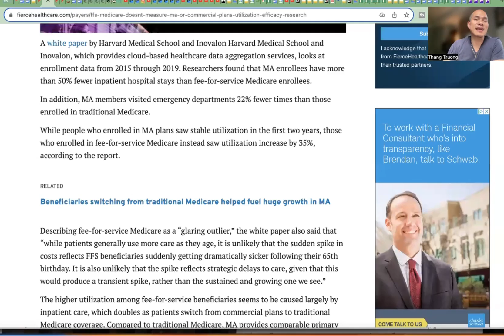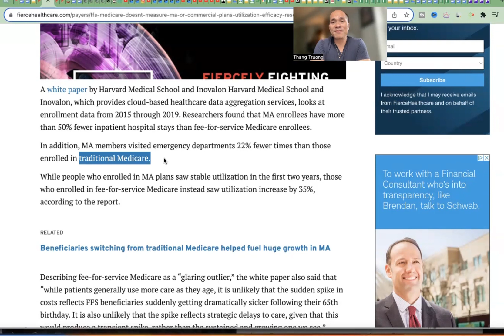Vì sao Medicare Advantage có giá thấp hơn (rẻ hơn) nhưng lại hiệu quả hơn? | Medicare ở Mỹ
Medicare ở Mỹ. Medicare là phúc lợi bảo hiểm y tế dành cho người lớn tuổi ở Hoa Kỳ từ 65 tuổi trở lên. Bạn có thể chọn Medicare truyền thống hoặc Medicare Advantage. Medicare Advantage thường rẻ hơn Medicare truyền thống ở Hoa Kỳ.

Tuy nhiên, có một số hạn chế, cụ thể là bạn chỉ được giới hạn ở các bác sĩ, bệnh viện và nhà cung cấp dịch vụ y tế trong mạng lưới của Medicare Advantage plan mà bạn có; và bạn cần có sự giới thiệu của bác sĩ chính để gặp bác sĩ chuyên khoa hoặc theo đuổi bất kỳ kế hoạch điều trị nào và trong một số trường hợp, người quản lý chương trình Medicare Advantage phải phê duyệt trước.

Trong video này, mình sẽ chia sẻ với bạn một nghiên cứu gần đây của Trường Y Harvard cho thấy rằng những người thụ hưởng Medicare Advantage ở Mỹ thực sự có thời gian nằm viện và đến phòng cấp cứu ít hơn đáng kể và mình sẽ cố gắng giải thích trường hợp đó có thể xảy ra trong khi Medicare Advantage rẻ hơn, nó thực sự hiệu quả hơn.